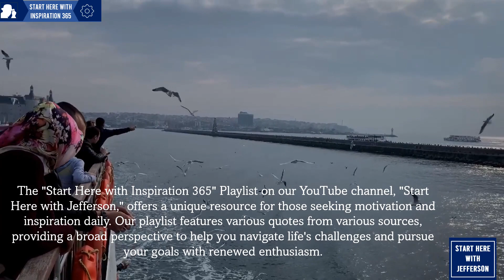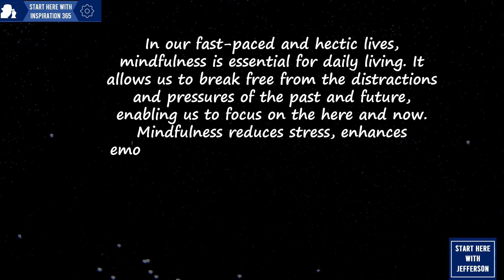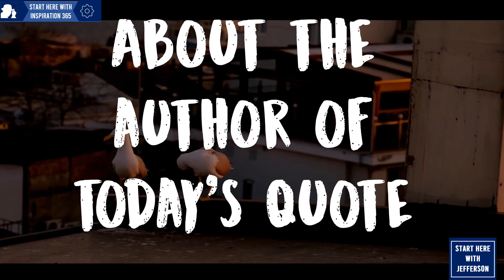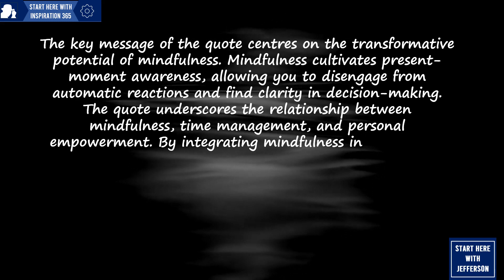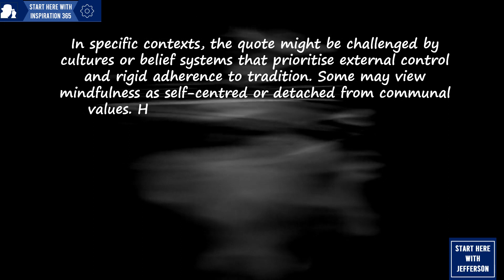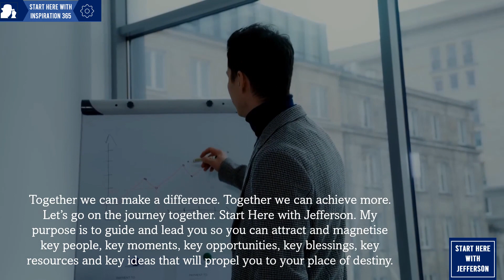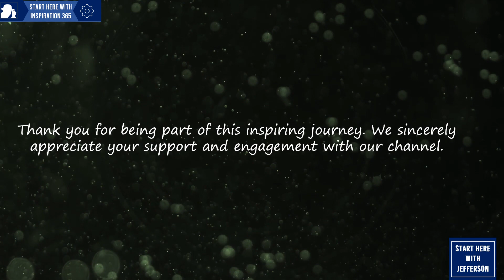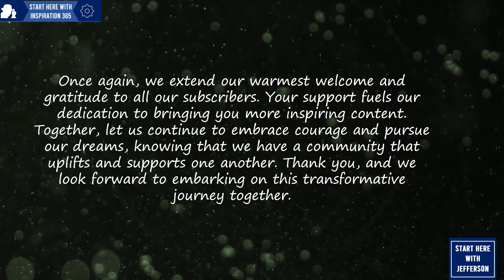Mindfulness |Part 4 of 7 |Inspiration 365. EP 18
Mindfulness is the practice of being fully present and aware of our thoughts, feelings, sensations, and surroundings in the present moment. It involves kindness's immense impact on our lives and trying to change or avoid them. By cultivating mindfulness, we learn to engage with life more deeply, appreciate the simple moments, and develop a deeper connection with ourselves and others.

00:00  - Intro
00:15  - The Universal Greeting
00:35  - Start Here with Inspiration 365
01:58 -  The Title for Today's Episode
02:12 - About Personal Growth and Development
03:30 - About This Week's 7 Authors
03:59 -  Today's Subtitle
04:17 - Today's Quotation
04:43 - About the Author of Today's Quote
05:30 - The Judgement
06:26 - The Key
07:17 - The Application
08:12 - The Image
09:05 - The Potential Reversal
09:52 - The Conclusion
10:45 - About Start Here with Jefferson
12:01 - Start Here
13:45 - A Message from Jefferson